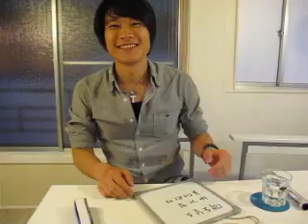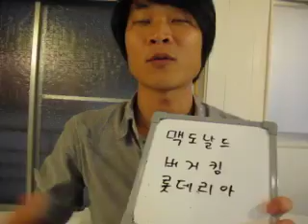イジイジ韓国語レッスンNo.95!『マック！』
元気いっぱいの韓国人のレオ先生が、教える何故かイジイジ韓国語レッスン。DVD発売も決定！新規生徒募集中。韓国語他言語も新規生徒さん大募集中！

韓国語　韓国語レッスン、ハングル、韓国語講座、語学、下北沢、韓国語、韓国、韓国文化、ソウル、東方神起、韓国語講座　韓国語会話　韓国語発音　韓国語勉強 Korean Korea